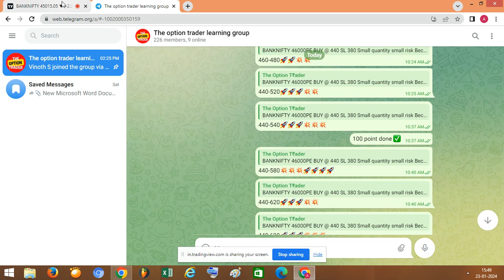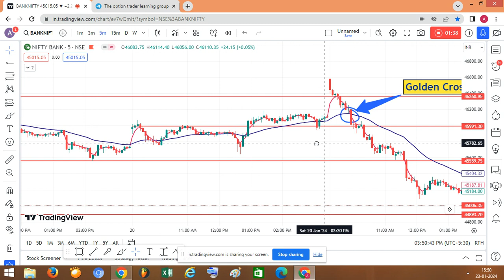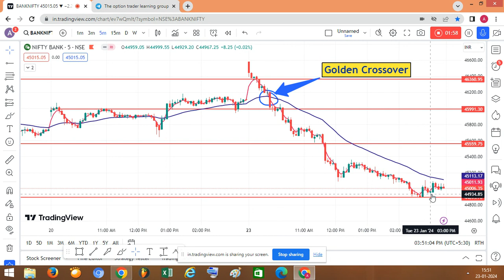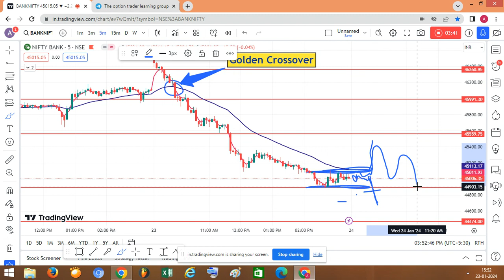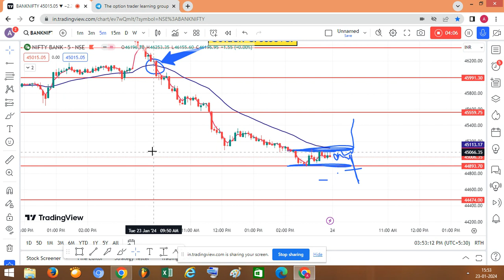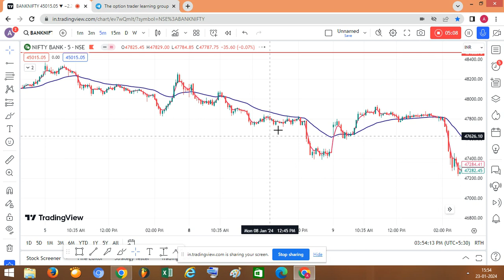Banknifty Analysis For Tomorrow 24 Jan 2024